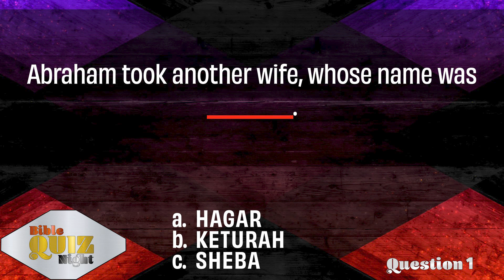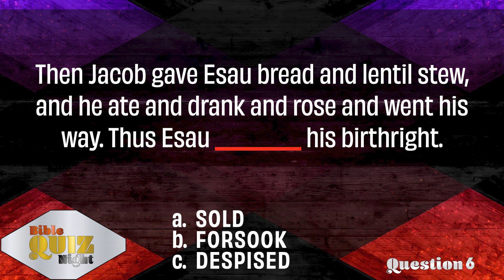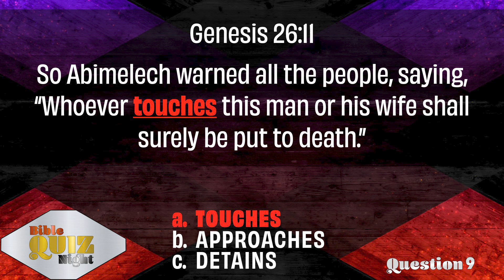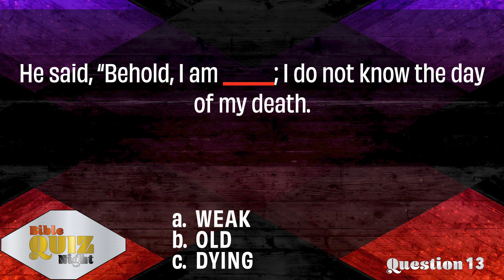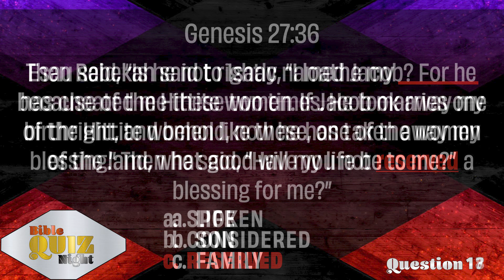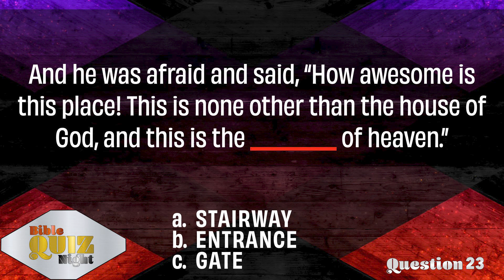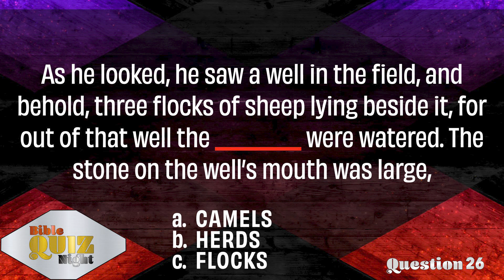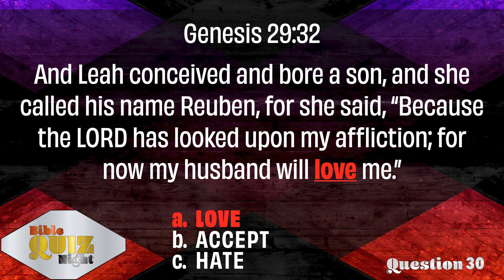Sunday Evening Bible Quiz | September 22, 2024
Midway church of Christ Sunday Evening Bible Quiz September 22, 2024